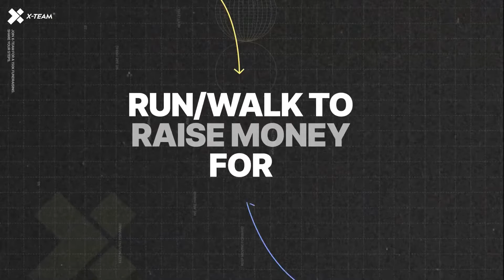STEP Up 4 UKRAINE - Updates